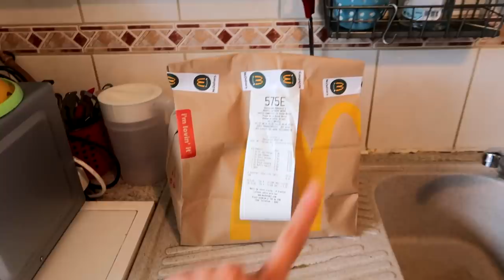JE TESTE LE PETIT DÉJEUNER MCDONALD'S UNE ARNAQUE !?